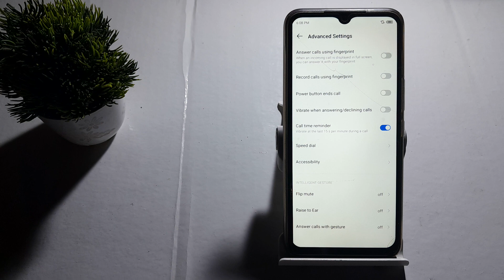how to on call time remainder in tecno Spark go | call time remainder setting kaise on kare